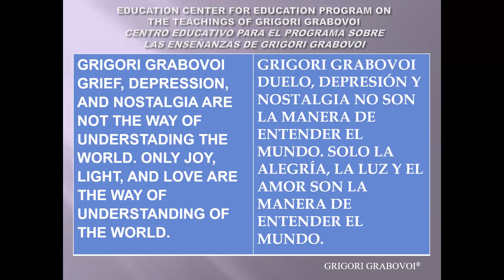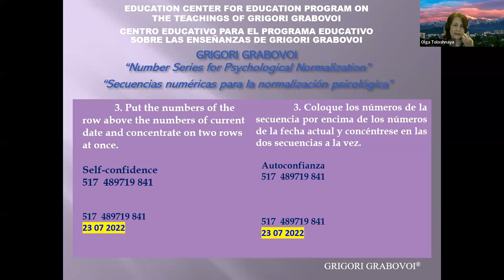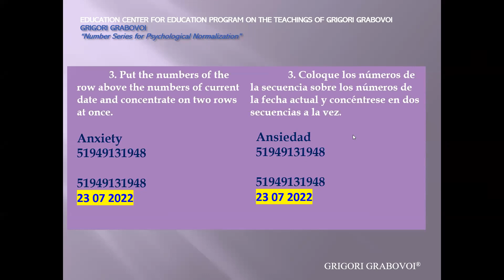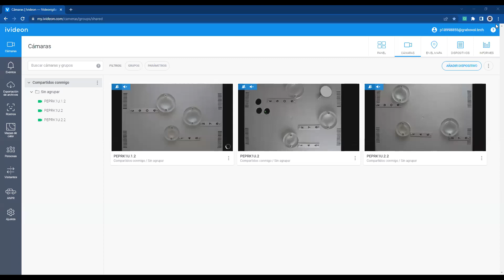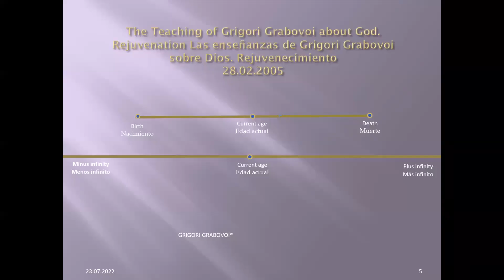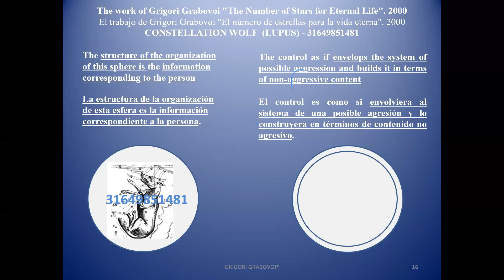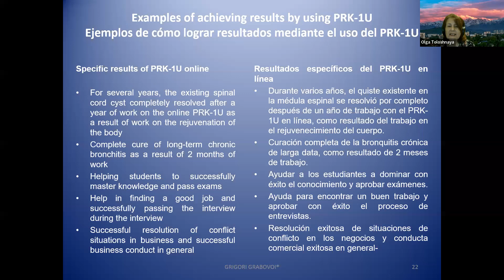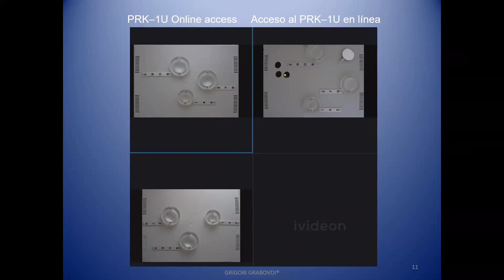INGLES - ESPAÑOL The Teachings of Grigori Grabovoi - Las enseñanzas de Grigori Grabovoi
WEBINAR conducted by Olga Toloshnaya
“Let’s study together several new methods from the works of Grigori Grabovoi to speed up the goals achievement.”
WEBINAR impartido por Olga Toloshnaya
“Estudiemos juntos varios métodos nuevos de las obras de Grigori Grabovoi para acelerar el logro de los objetivos”.